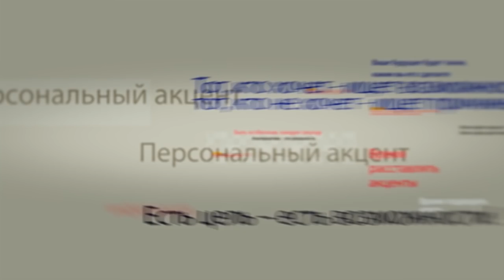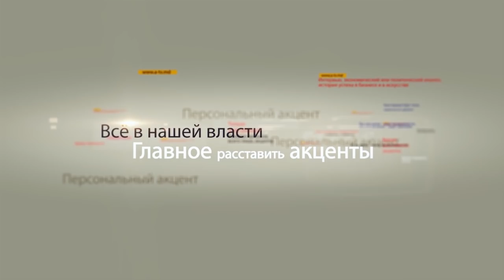Василий Заднепряный в программе «Персональный акцент»